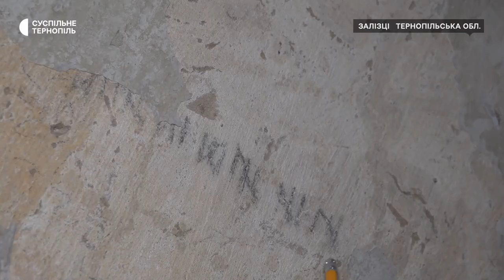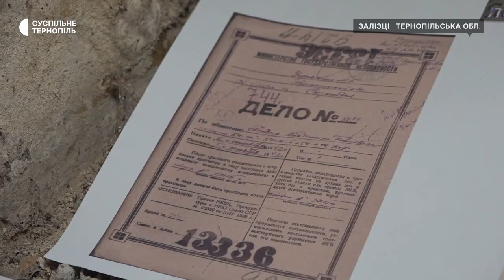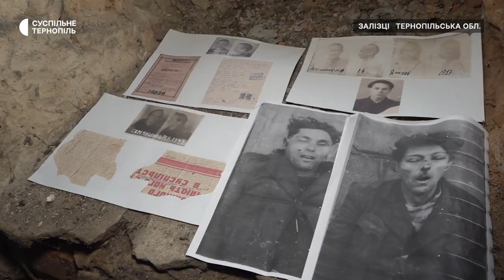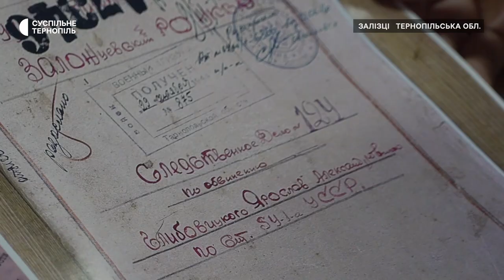«Рахували кількість днів», – у колишній в’язниці знайшли написи упівців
«Рахували кількість днів», – у колишній залозецькій в’язниці під шаром штукатурки знайшли написи, залишені упівцями. Їхні малюнки тепер досліджують працівники краєзнавчого музею. Що відомо про людей, які були в’язнями тюрми КДБ у Залізцях – знає Оксана Максимлюк.